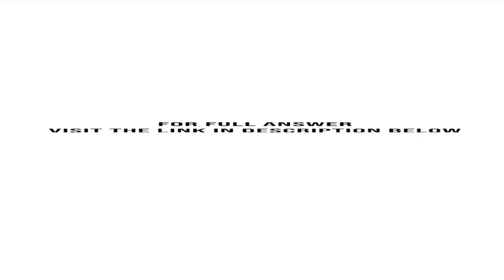An ISP is granted the block 16.12.64.0 20. The ISP needs to allocate addresses for 8 organization...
An ISP is granted the block 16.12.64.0/20. The ISP needs to allocate addresses for 8 organizations, each with 256 addresses.a. Find the number and range of addresses in the ISP block.b. Find the range of addresses for each organization and the ...